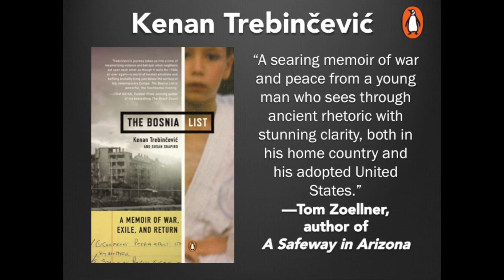Keynotes @34th Annual Conference on the First-Year Experience® | Author Kenan Trebincevic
Kenan Trebincevic (author, THE BOSNIA LIST) speaking at the 2015 Conference on The First-Year Experience® in Dallas, TX. Find out more about booking Kenan Trebincevic to speak at your next event